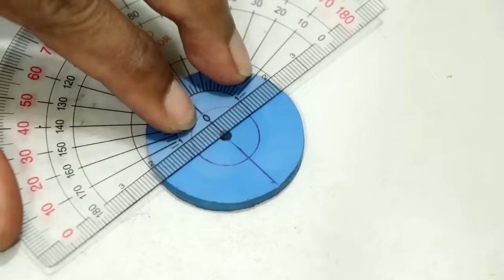How to Make 775 DC Motor Visible Plastic Water Pump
Title: How to Make 775 DC Motor Visible Plastic Water Pump

Hi Everyone, Today I will show you how to make a power full water pump using visible plastic with DC motor with the power supply 12V Battery !

This is a simple and easy to make high pressure water pump project. Please Enjoy watching this video !!!